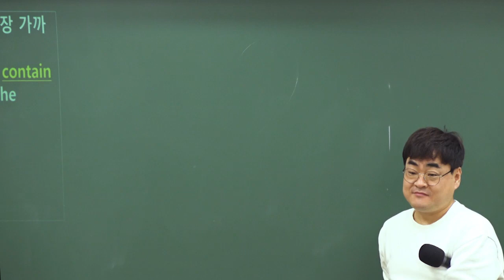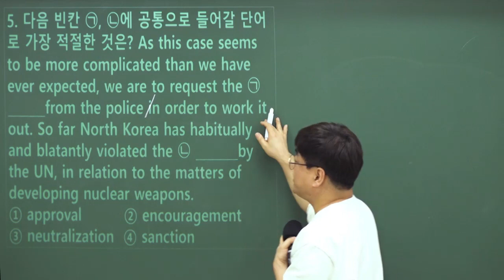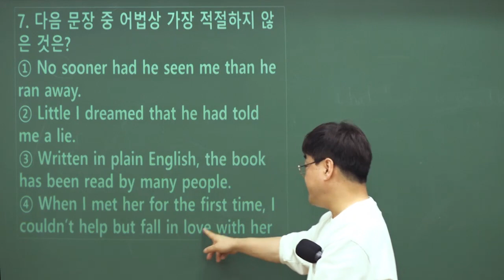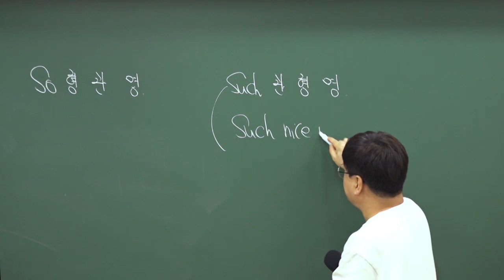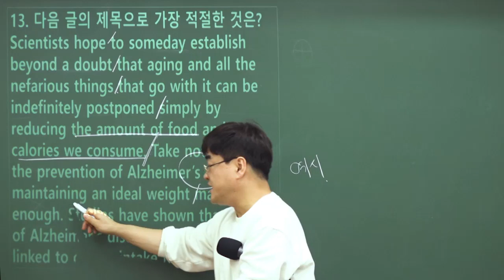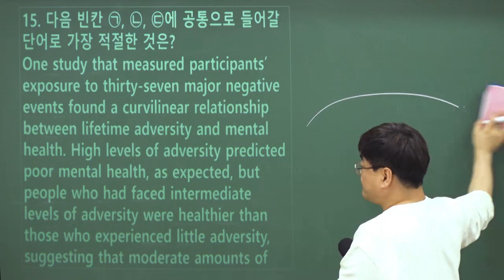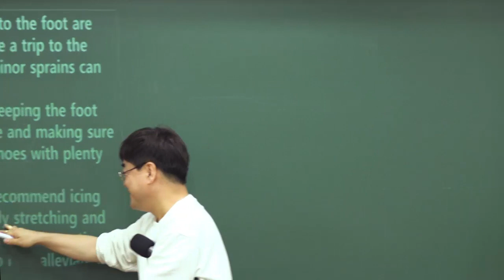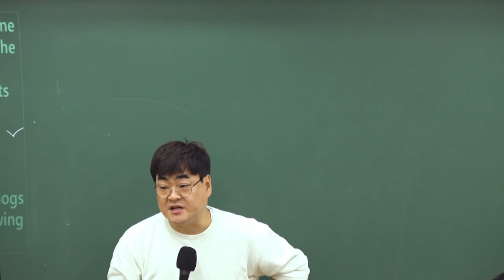2020.5.30 제1차 경찰시험 영어 해설특강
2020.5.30 제1차 경찰시험
와우에듀김재운 선생님의 영어 해설특강입니다.